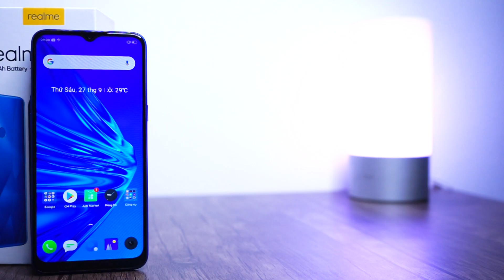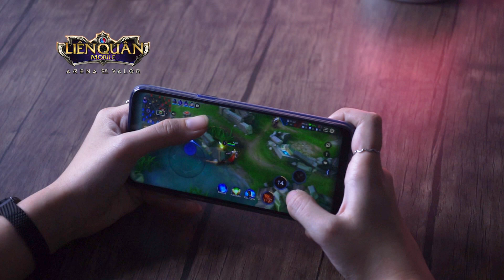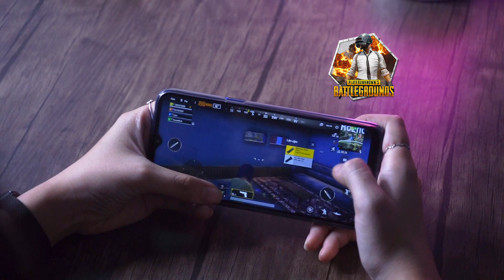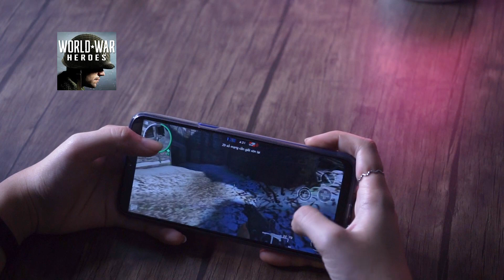Hiệu năng Realme 5 giá 4 triệu ! Mua cày game có tốt không ?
Realme là nhà sản xuất thường đưa ra những smartphone với cấu hình tốt trong tầm giá. Liệu tân binh Realme 5 có phải là lựa chọn cho những anh em thích chơi game không? Hãy cũng xem những trải nghiệm thực tế hiệu năng của Realme 5!